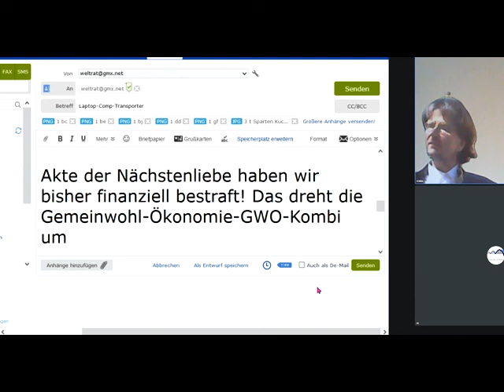Marktwirtschaft bestraft GUTES-TUN-Gemeinwohl-Ökonomie-GemeinwohlWirtschaftsOrdnung-Kombi belohnt es